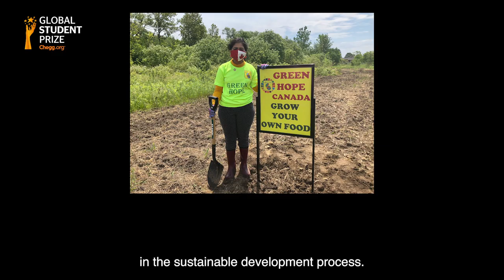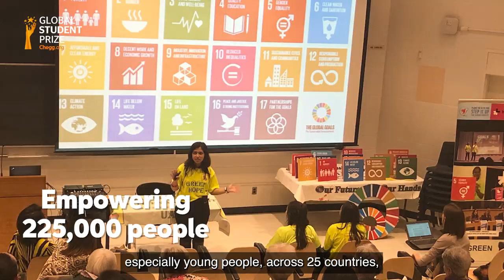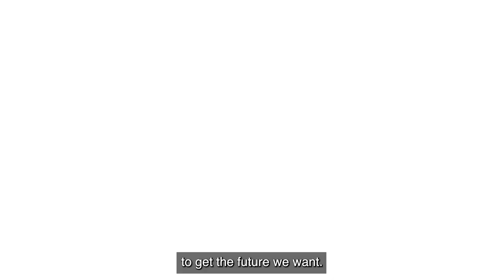Kehkashan Basu | Top 10 finalist of the inaugural Chegg.org Global Student Prize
🇨🇦 Congratulations to Kehkashan Basu, who has been named as a Top 10 finalist of the inaugural Chegg.org Global Student Prize!

Watch this video to discover her inspiring story!

Kehkashan was just twelve years old when she founded the Green Hope Foundation, a social innovation enterprise to reduce educational inequality by engaging all sections of civil society on sustainability and the rights of the marginalized.

In just eight years, it has grown into a global UN-accredited change-making platform that has impacted 130,000 people in 25 countries. It is accredited to the United Nations Environment Programme, the UN Convention to Combat Desertification and Drought and is one of the Co-Leaders of the UN Women Generation Equality Forum’s Action Coalition on Feminist Action for Climate Justice.

Through its special projects, it has reached out to groups in need around the world. Sustainability workshops have been conducted and books, clothes and toys provided for Rohingya refugee children in Kutupalong, Bangladesh – the world's largest refugee camp – as well as refugee children in Syrian refugee camps.  Green Hope Foundation has also planted over 300,000 trees, recycled over 200,000 kilos of waste through more than 200 community and beach clean-ups.

Kehkashan is also a United Nations Human Rights Champion, the youngest Trustee at the Parliament of the World Religions, a National Geographic Young Explorer, a UNCCD Land Hero, an UN-Habitat Young City Champion, the youngest ever Regional Organizing Partner for North America for the NGO Major Group at the United Nations and youngest Councillor at the World Future Council. She is also the recipient of a long list of awards and was named one of Canada’s Top 25 Women of Influence in 2018 and one of the Top 100 SDG Leaders in the World in 2019. In 2021, she was named one of Forbes’ 30 Under 30, the youngest in the category of Education.

The winner of the $100,000 Chegg.org Global Student Prize, launched in partnership with the Varkey Foundation, will be announced on November 10 via a virtual ceremony taking place at UNESCO’s headquarters in Paris.